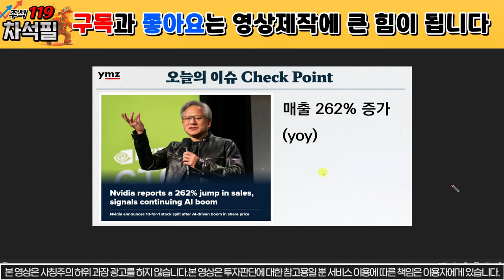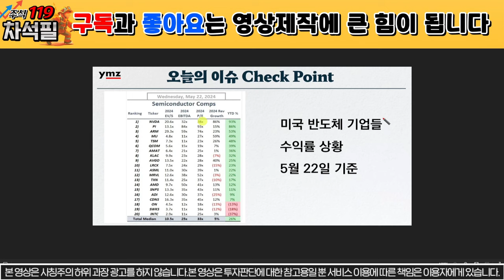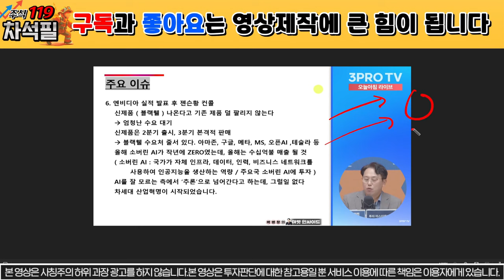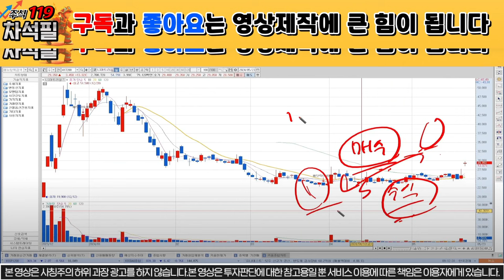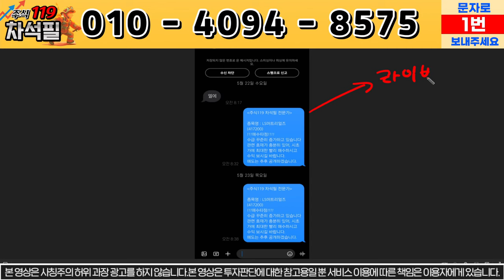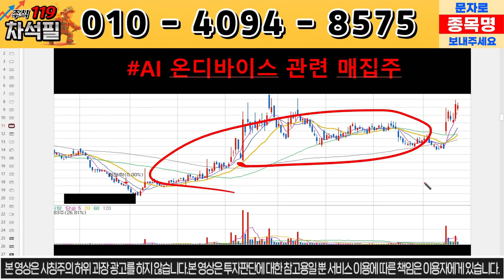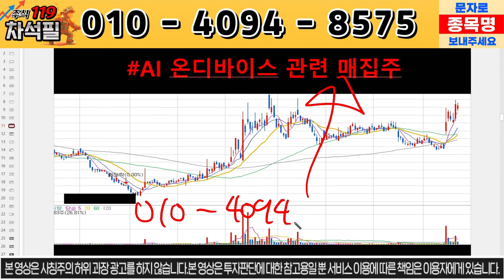[LS머트리얼즈] 엔비디가아 직접 언급했습니다 !!! / ls머트리얼즈 ls머트리얼즈주가 //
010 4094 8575로 종목 분석 요청도 받고,